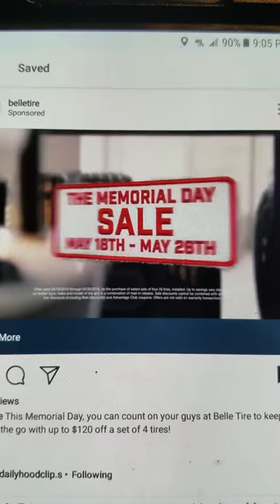Aden Cochran 2018 Memorial Day Belle Tire Commercial